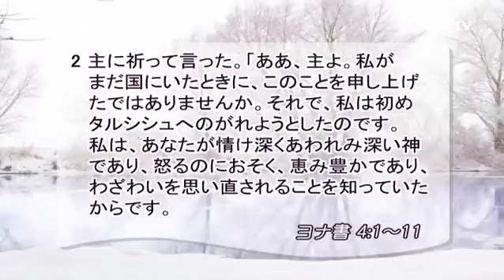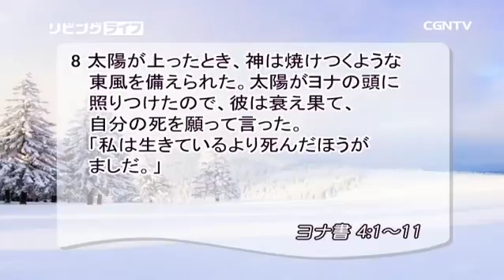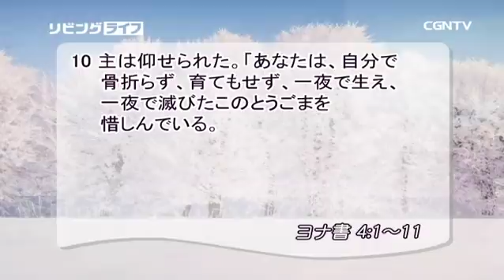[リビングライフ] 12.05.2017 すべての民を愛される 父なる神の心 (ヨナ書 4:1〜11)